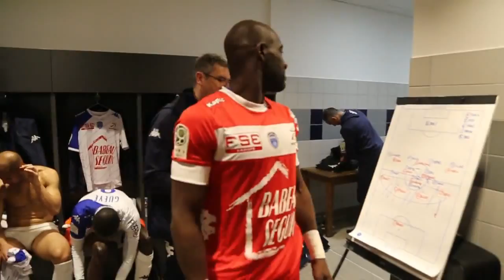[Orléans 0-1 Estac] Ambiance d'après match